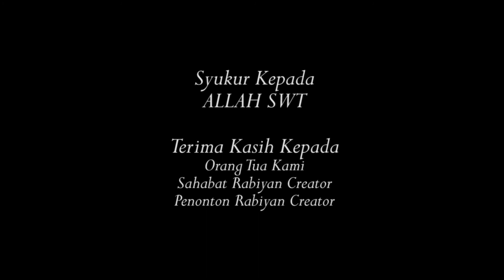Film Pendek - Pakai Masker Untuk Mencegah Penyebaran Virus Corona [Covid-19]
Film Pendek - Pakai Masker, Untuk Mencegah Penyebaran Virus Corona [Covid-19], Agar Kita Selalu Terhindar Dari Virus Gunakanlah Masker, Dan Menjaga Jarak, Dan Hindari Kerumunan, Dan Patuhilah Protokol Kesehatan, Dan Selalu Jaga Kesehatan,

Buat Penonton Semua, Bagi yang ingin Memberikan Konsep Silahkan Bisa Bergabung Di Grup Kami
Di Film Pendek Ini Hanya Bercerita Tentang Keseharian Kami Dan Semoga Menjadi Pelajaran Buat Kami. . . . Mohon Koreksinya Dalam Video Kami, Karna Kami Masih Bertahap Belajar, Semoga Channel Ini Ada Manfaatnya.
 Mohon Maaf Apabila Ada Kesamaan Nama, Tempat, Prilaku Kami Yang Kurang Baik Dan Ucapan Yang Tidak Baik, Karna Kami Disini Masih Tahap Belajar, Mohon Koreksinya Dari Teman Dan Penonton Semua
Untuk Sahabat Rabiyan Creator Semoga Sehat Semua, Diberikan Rizqi Yang Berkah Aamiin.
Terima Kasih Sudah Mampir Di Channel Rabiyan Creator. . .